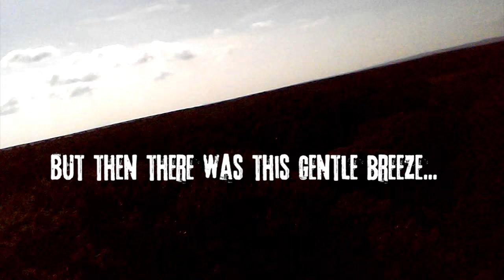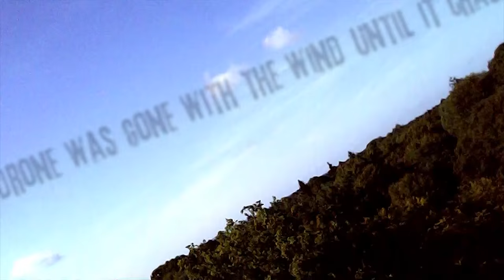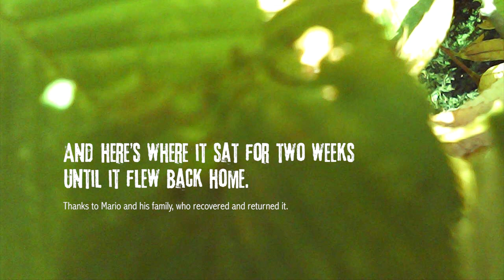Syma X5C-1 flight + crash over Steinhöfel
Drone flight (Syma X5C, upgraded version) and crash over Steinhöfel, near Berlin, Germany.

A beautiful bright and sunny Saturday morning during the 2015 von Massow Family gathering, weather seemed perfect, wind felt manageable. I took my super light Syma X5C camera drone out for a quick spin around Steinhöfel castle, when the winds above the tree line caught it and soon blew it out of rage.

By sheer luck I managed to locate it an hour late up in the trees - sadly out of reach. When they eventually managed to get it down, they immediately posted it back to me.

It arrived back in London fully functional and with this little bit of footage from the crash itself.

Music by Joe Locke 'For Jesse Mountain' from the album "Love Is A Pendulum"